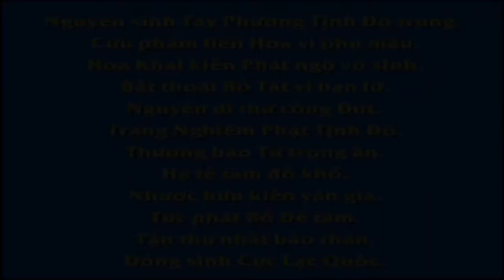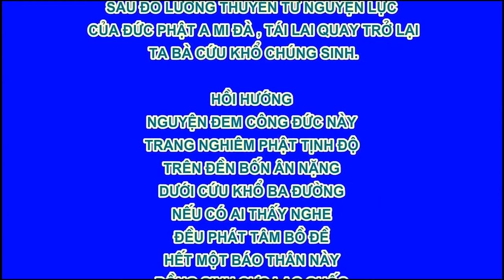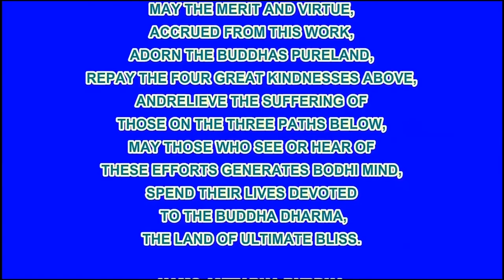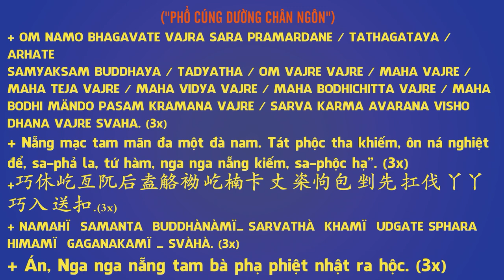Thiện Huệ Đồng Tử, Phim Hoạt hình Phật Giáo, Pháp Âm HD